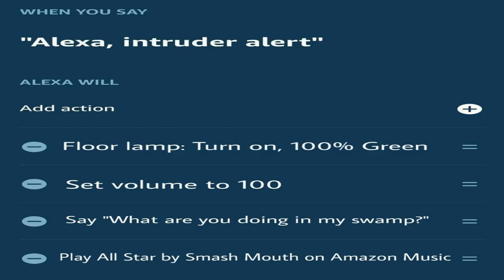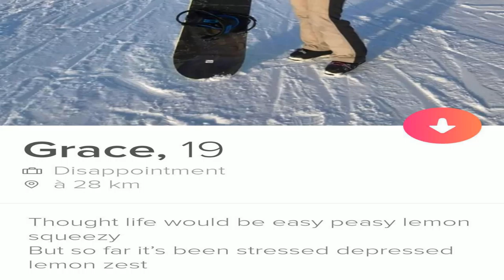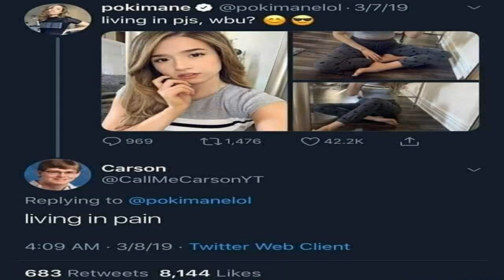New Epic Memes Only Pro Legends Will Find It Funny || Funniest Memes To Make You Laugh